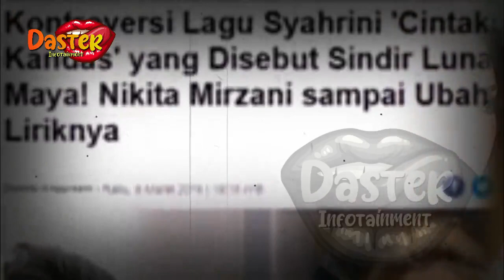TAK BANYAK YG TAU, ASMARA LUNA MAYA DIBONGKAR SOSOK INI | gosip artis hari ini | indonesia